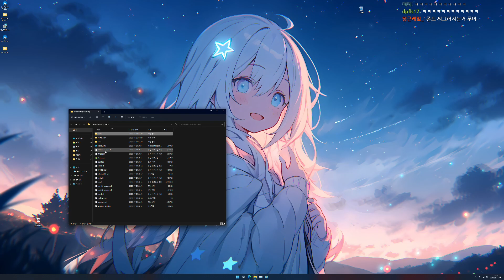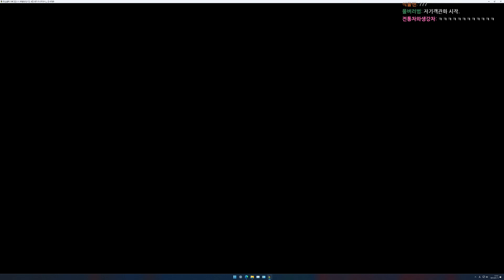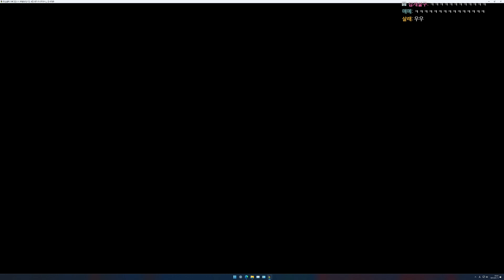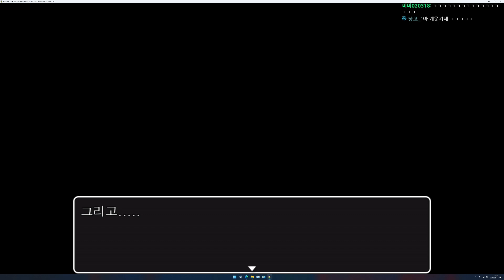맞춤법 하나라도 틀리면 죽는게임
! 맞춤법 용사